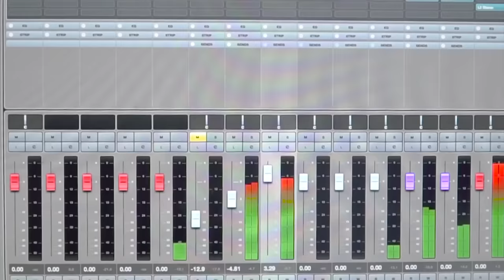Hà Quỳnh Như hát Lời Bác Dặn Trước Lúc Đi Xa Lấy nước mắt khán giả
- Đăng ký & Nhấn chuông 🔔 thông báo để nhận những video ra mới nhất của Hà Quỳnh Như Official !
© Bản quyền thuộc về Hà Quỳnh Như Official & VCPMC
© Copyright by Ha Quynh Nhu Official & VCPMC